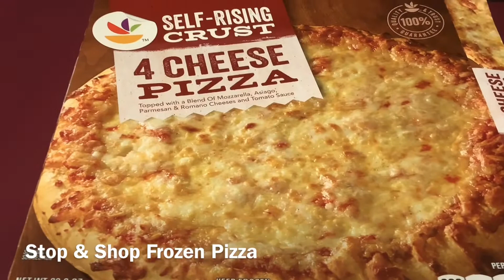Stop & Shop Frozen Pizza | Review | 7/10 You Know The Rules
This is a great frozen pizza, and it’s only $4 bucks! We grabbed this at Stop & Shop and I’m dipping it in ranch!
Let’s Gooooooo!